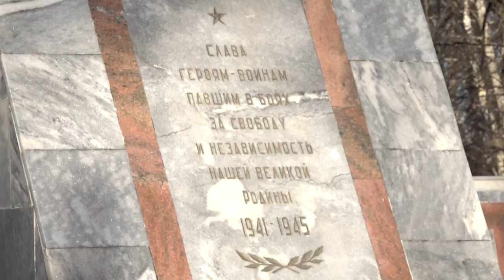День неизвестного солдата